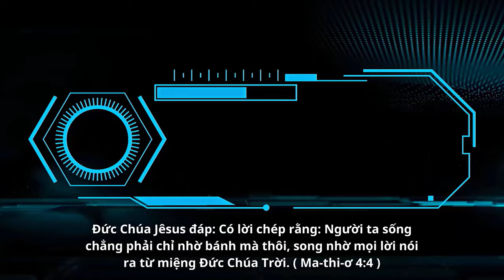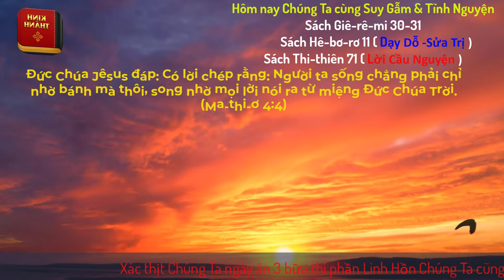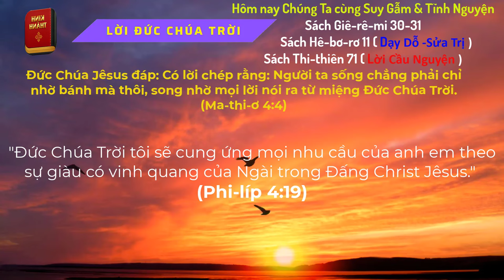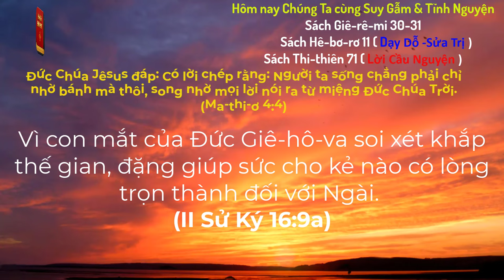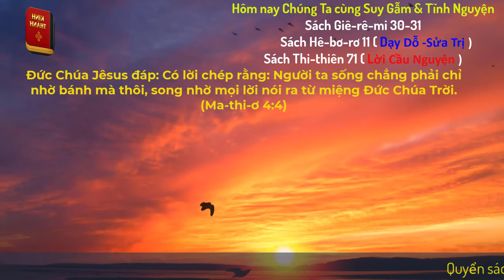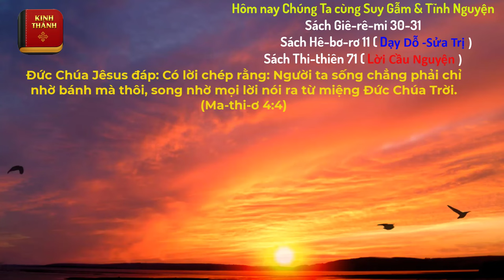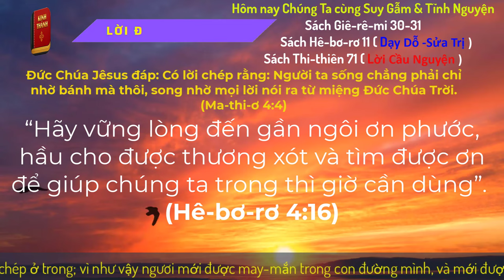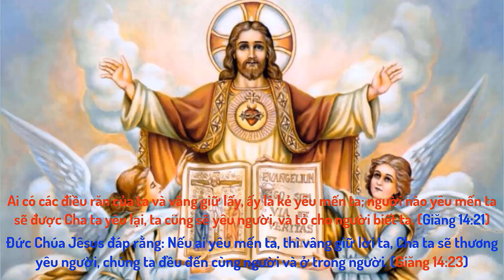Oneway Radio | Tĩnh Nguyện Hằng Ngày 18/03/2024 | Dưỡng Linh cơ Đốc